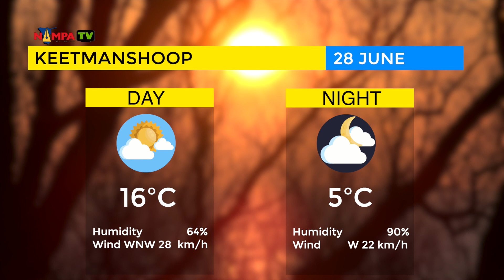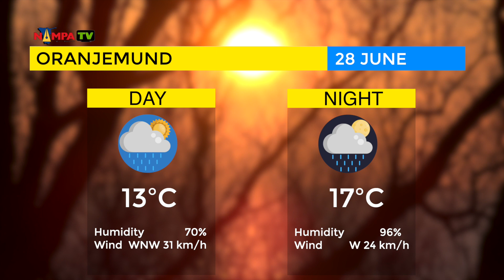Today's Weather Forecast